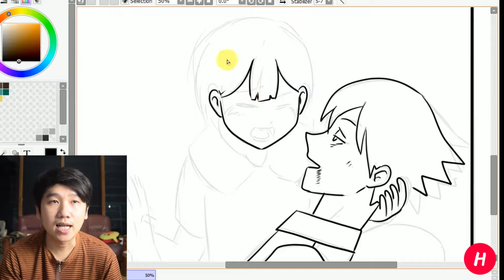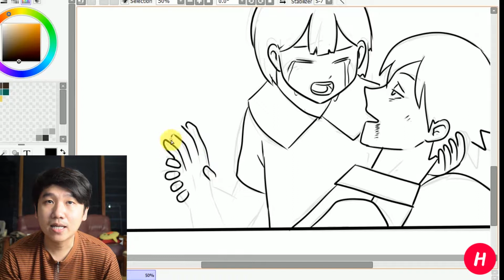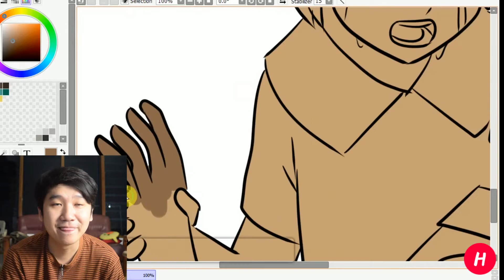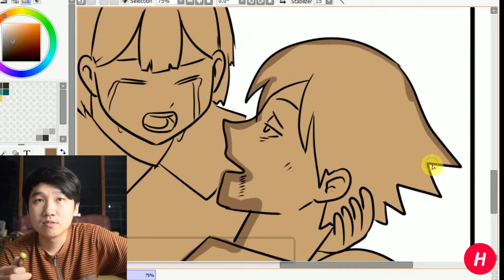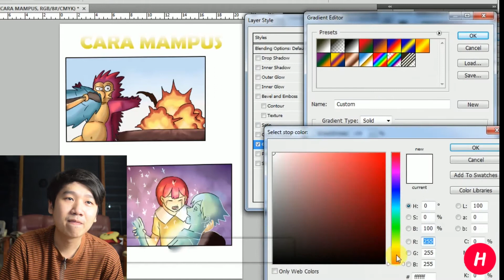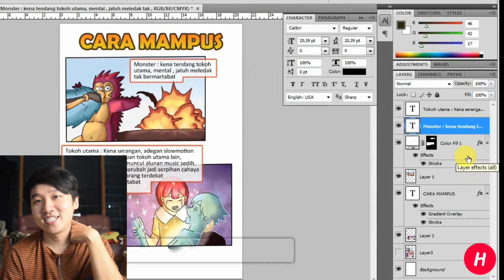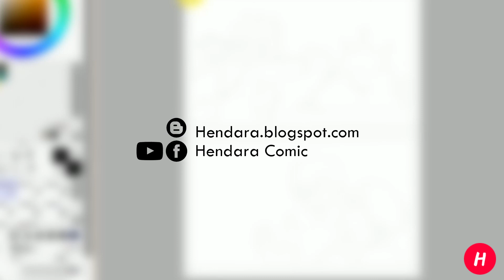cara mati di film tokusatsu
kali ini saya ingin menyoroti film tokusatsu tentang adegan kematian. Biasanya di tokusatsu itu jalan ceritanya basicly monster weekley ya maksutnya tiap mgg ceritanya pasti ada satu monster yang di kalahkan .tiap monsternya mati pasti meledak ga tau kenapa, kadang saya mikir apa monsternya suka nyemil petasan ato gmn.
Dan terkadang juga hero tokoh utama atau temennya yang mengalami kematian.
Oke jadi kita punya 2 sample tetang way of death in tokusatsu.
Pertama cara mati monster. Seperti yang kalian baca di komic saya barusan.
Monster : kena tendang tokoh utama, mental , jatuh meledak tak bermartabat
Intinya tewas sehancur2nya sembari menambah kemeriahan perayaan kemenangan sang kebenaran. Dan dari saya kecil sampe skrg adegannya gitu2 aja.. kena tendang kena tebas kena tembakan lalu meledak duaaarrrr...
Kalau tokoh utama mati adegannya menyayat hati:Kena serangan,lalu mendadak adegan slowmotion trus tergeletak di pangkuan tokoh utama lain, biasanya diiringi hujan, muncul alunan music sedih. tiba tiba sekujur tubuh berubah jadi serpihan cahaya hilang di iringi tangisan orang terdekat mampus syahdu bermartabat dan biasanya hidup lagi setelah beberapa episode ke depan
Krasa banget ya bedanya..kaya diskriminasi gitu..
Apalagi kalau liat tokusatsu jaman sekarang..tokoh utama  banyak banget mati tiba2 jadi serpihan cahaya.. gimana ceritanya coba mati dari daging jadi serpihan cahaya yang naik kelangit
Contoh nya aja epizode kamen rider zi o mgg ini.. kita bisa liat kamen rider chase mati untuk kedua kalinya.. dan matinya pke cara syahdu menjadi serpihan cahaya.. padahal sebelumnya bantai si roimude yang lain pada meleduk kaya petasan.
Yah ngapain juga ya nonton tokustsu dipikir pke logika.Cuma kadang saya yang sudah tak bisa di bilang remaja ini jadi berfikir secara kritis. Mgkn uda ketuaan ya nonton tokusatku..soalnya emk basicly tontonan ramah anak ini hehe..
Tapi gimana lagi ya.. namanya doyan nonton terus, kaya mau aja lu di kadalin haha..
Sekalinya di kasi rating dewasa masuknya gore kaya kamen rider amazon..gmn coba.. masa tiap kali ntn tokusatsu dewasa masuknya gore kalo ga nudity kaya orang dewasa macam psikopat semua apa ya ahaha.
Uda deh gitu aja ngomong ngawur nya ..
Just kidding guys, hanya curhat aja . kalo ada salah kata jangan di laporin ke polisi ya atas tuduhan penistaan kamen rider.